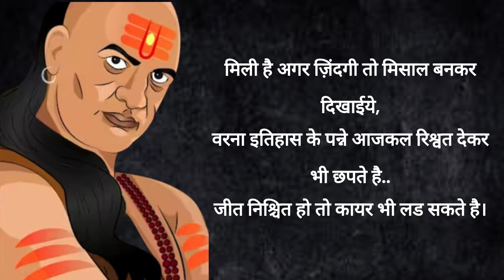खुद को इतना बदल लो की सब हैरान हो जाये || Best motivational speech by chankya || Chanakya niti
दुश्मन को बिना लड़े हराओ || Best Powerful Chanakya niti || Motivational speech || Chanakya niti hindi

अपनी कमजोरी किसी को ना बताये || Chanakya niti || Motivational quotes in hindi

chanakyaniti,
chanakya niti,
चाणक्य नीति,
चाणक्य नीति की बातें,
चाणक्य नीति वीडियो,
चाणक्य नीति भाग 1,
चाणक्य नीति स्टेटस,
चाणक्य नीति चाणक्य नीति,
चाणक्य नीति की कहानी,

#|ifelessonsbyguruji
chankya neeti
achary chankya

Chanakyaniti, chanakya niti,chanakya
neeti,success,little talking,chanakya
thoughts,motivational,educational,knowledge,motivati
on,success thought,success thoughts,chanakya niti
full in hindi,chanakya niti chapter,chanakya neeti
chapter,chanakya niti adhyay,chanakya niti
episode,powerful Motivation,success story, mental
stress